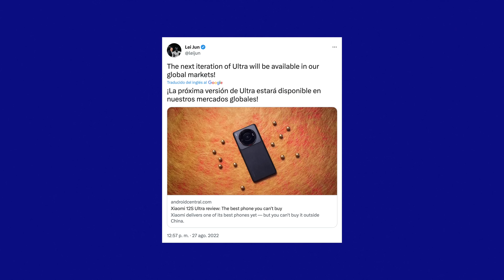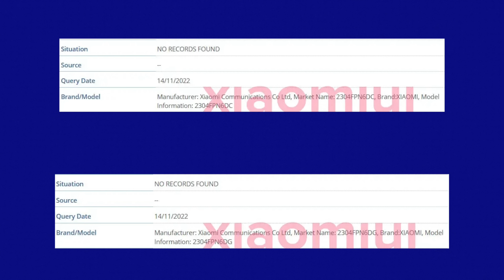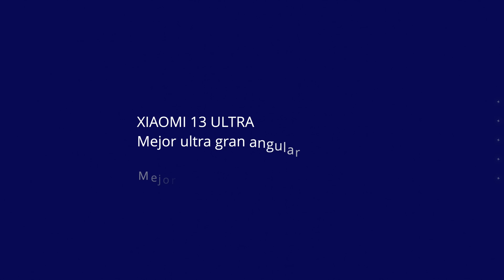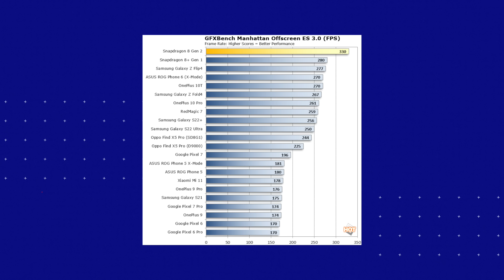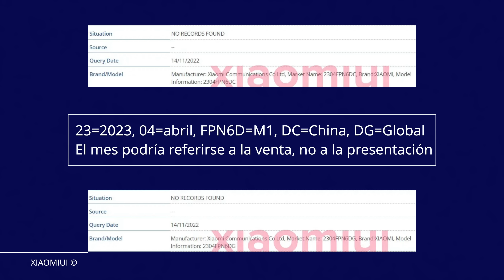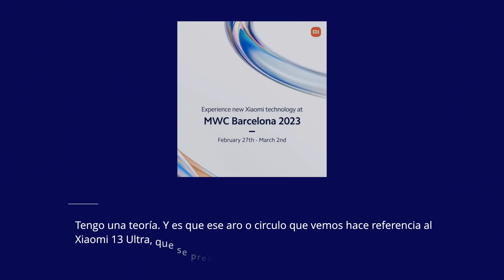Tiembla Samsung - Xiaomi 13 Ultra lo CAMBIARÁ TODO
El futuro Xiaomi 13 Ultra viene fuerte, ¿será el mejor de 2023?